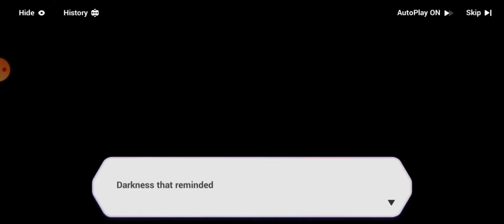Honkai Kingdoms Zero: Hokushin Mei